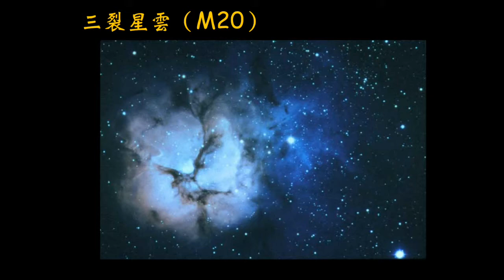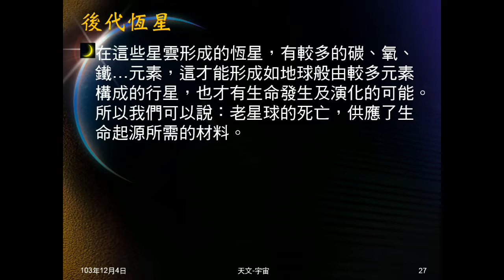103學年地科 天文05：星雲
介紹星雲，說明星雲構成的第二代恆星有較多重元素，說明地球重元素的來源。